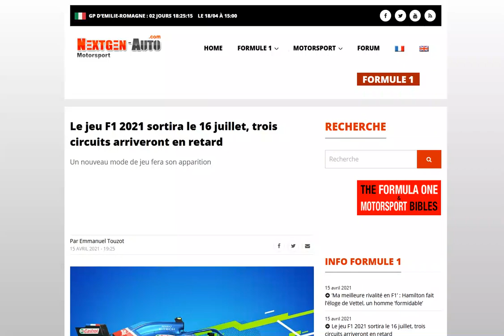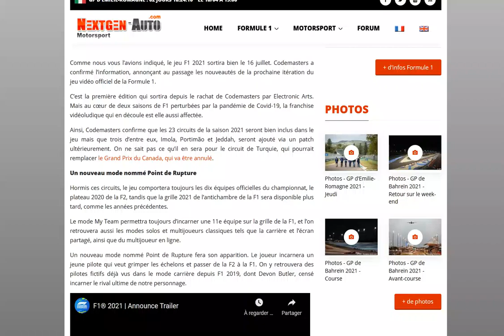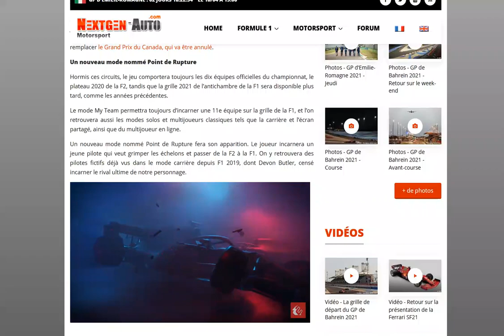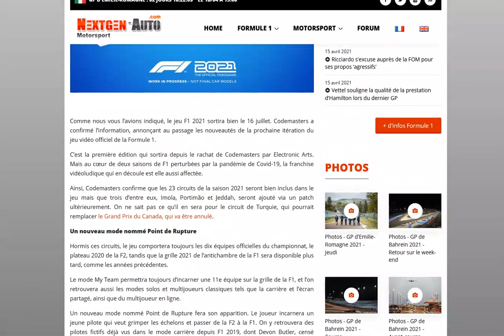F1 2021 sortira bien le 16 juillet, mais il manquera trois circuits au lancement !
C'est un peu du foutage de tronche non ?!